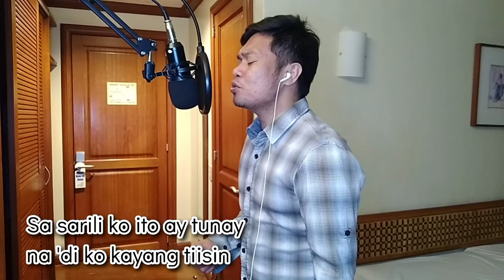Salamat Diyos (Thank you Lord) | Mark A